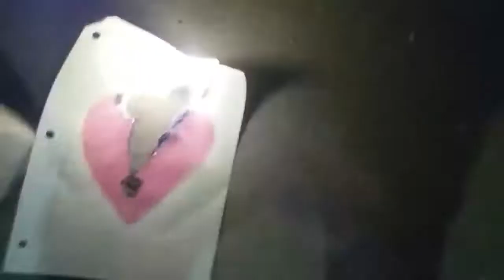NEW SONG AT 80 SUBS?!